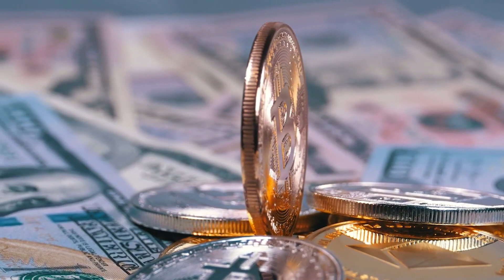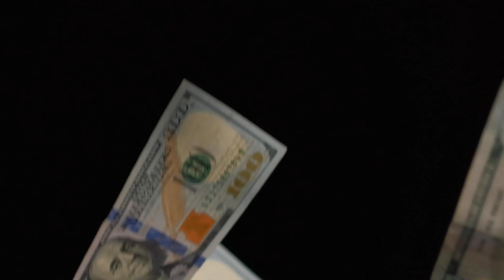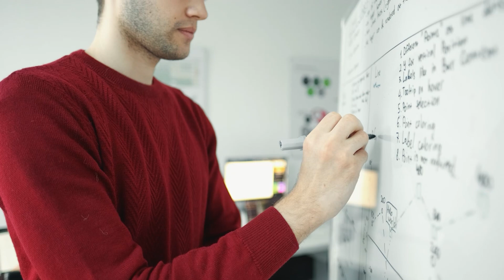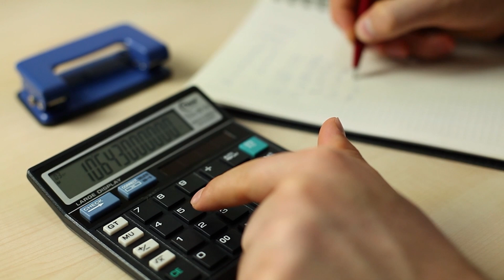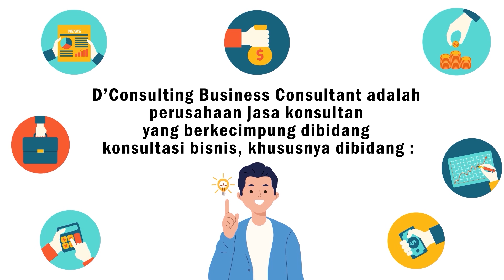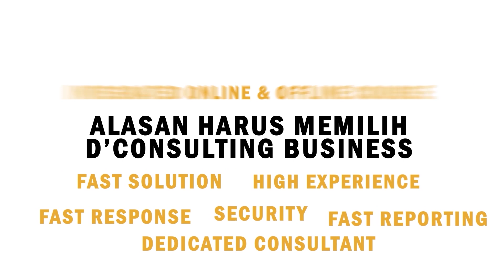Baru Punya NPWP Tetapi Sudah di Periksa Pajak? Ini Ternyata 3 Hal Penyebabnya!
NPWP adalah singkatan dari Nomor Pokok Wajib Pajak. NPWP adalah nomor identitas yang diberikan oleh Direktorat Jenderal Pajak (DJP) kepada wajib pajak.

Jika Anda baru punya NPWP dan sudah di periksa pajak, Anda tidak perlu khawatir. Anda hanya perlu bersikap kooperatif dan memberikan informasi yang diperlukan kepada petugas pajak. Anda juga dapat meminta bantuan dari konsultan pajak untuk mendampingi Anda selama pemeriksaan.

Awas kena Denda PAJAK BESAR! Hanya karena ketidak tahuan Anda! Yuk belajar pelatihan lengkap mengenai pajak, check selengkapnya dilink berikut ini